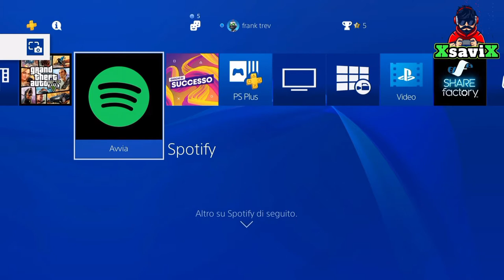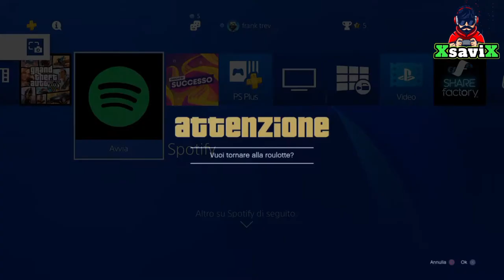Gta5*💥DMO💥IMPORTARE VEICOLI MOD💥XsaviX*💥ps4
💥Aumentare il Livello Ricercato: R1, R1, Cerchio, R2, Sinistra, Destra, Sinistra, Destra, Sinistra, Destra